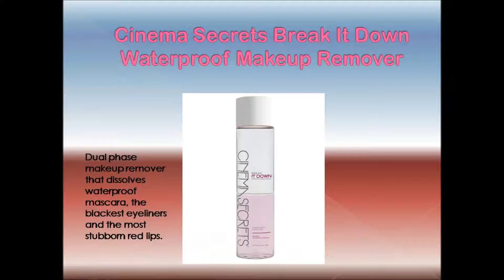Cinema Secrets Skin Care | Designer Makeup Tools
Cinema Secrets Skin Care includes makeup removers that are gentle and hydrates and soothes the skin while cleansing.